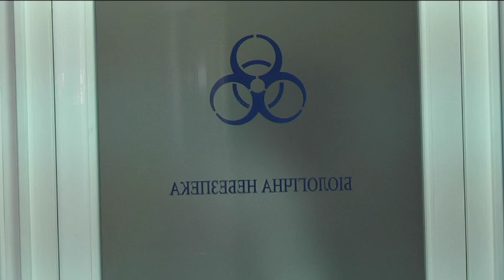Епідпоріг по грипу та ГРВІ в Дніпрі та області перевищено в 1,5 рази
Дніпропетровську область продовжує “накривати” епідемія грипу. Інтенсивність поширення захворювання значно зросла, за останні дні показники перевищили епідемічний поріг у 1, 5 рази. Стабільною ситуація залишається у Кам’янському, Жовтих Водах, у Апостолівському та Петропавлівському районах. Загальна кількість хворих, які звернулись до лікарень  — близько 30 тисяч мешканців. У порівнянні з минулим тижднем, захворюваність зросла на 11%, переважна кількість — діти.

Нагадаємо, у Дніпрі від грипу та його ускладнень померли дві людини, це дитина 2, 5 років та  37-річний чоловік. Також у зв'язку з перевищенням загрози зараження у місті та  області тимчасово закрили всі школи. Більше 75% школярів вирушили на вимушені канікули.